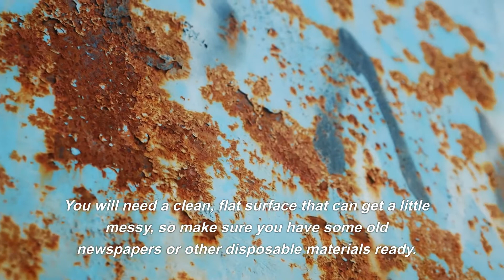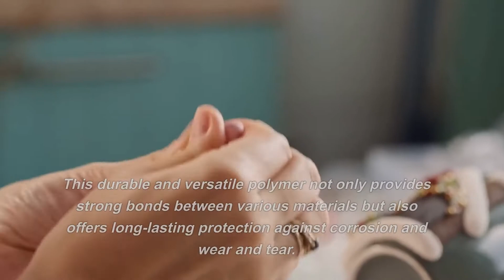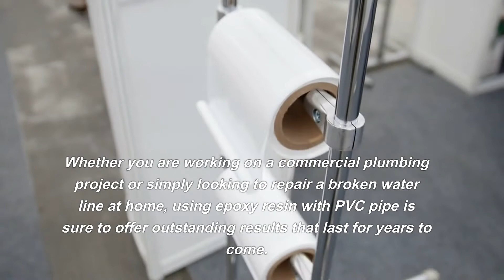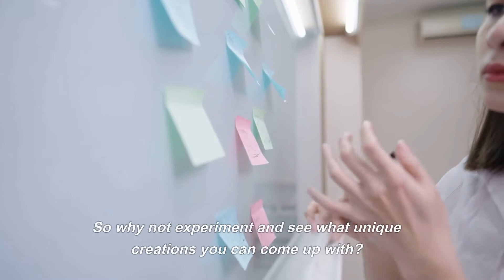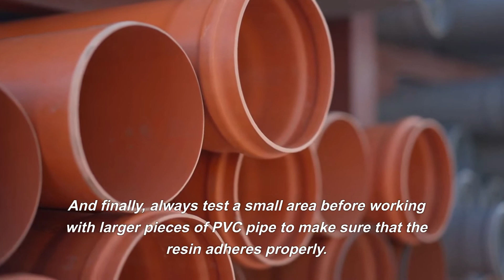does epoxy resin stick to pvc?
This video is about epoxy resin and PVC. In it, we answer the question, "does epoxy resin stick to PVC?" We also demonstrate how to mix and apply epoxy resin.